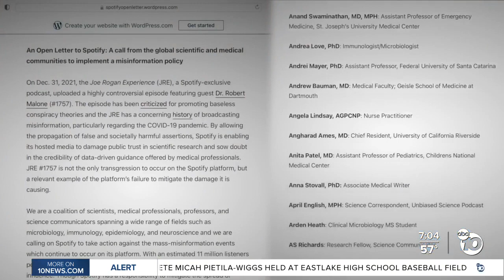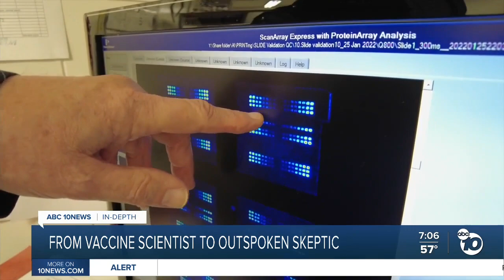In-Depth: Did Robert Malone invent mRNA vaccines in San Diego?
An enigmatic scientist’s work in San Diego in the late 1980s proved to be an important step in the road to the COVID-19 vaccines. Today, he’s one of the most prominent critics of the technology he claims to have helped invent.